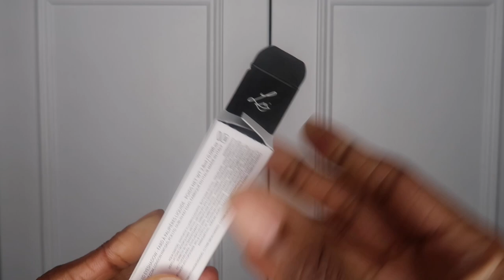New Shade! Lisa Eldridge Liquid Lurex Review | Viola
Hi guys! Today I’m reviewing the new Lisa Eldridge Liquid Lurex Eyeshadows.

I’ll be sharing my thoughts on the new Lisa Eldridge Liquid Lurex Eyeshadow in Viola with swatches and demo.

💕 On my face:
Primer:
Laura Mercier - Hydrating Primer
Brows: Gucci 03